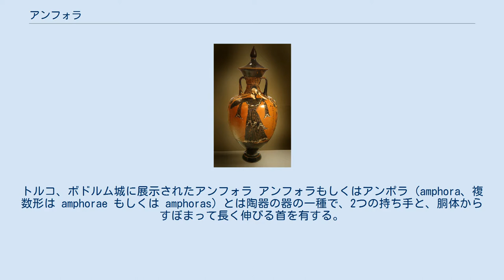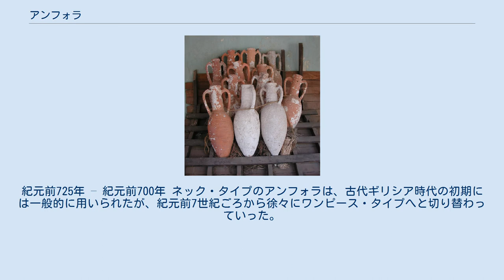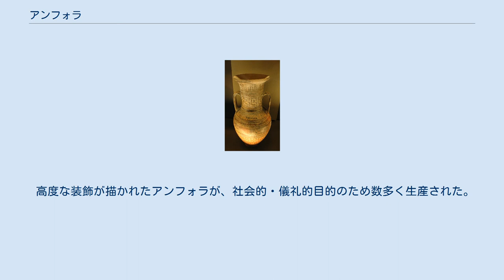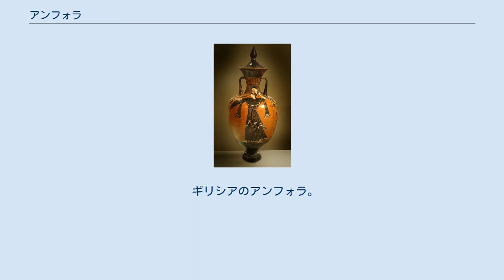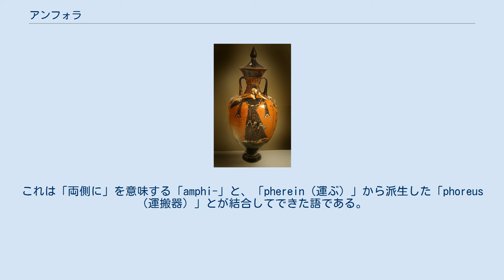アンフォラ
トルコ、ボドルム城に展示されたアンフォラ アンフォラもしくはアンポラ（amphora、複数形は amphorae もしくは amphoras）とは陶器の器の一種で、2つの持ち手と、胴体からすぼまって長く伸びる首を有する。
 アンフォラは最初、紀元前15世紀ごろのレバノンからシリアの海岸に現れて古代世界に広まり、古代ギリシア・ローマにおいては、ブドウ、オリーブ・オイル、ワイン、植物油、オリーブ、穀物、魚、その他の必需品を運搬・保存するための主要な手段として用いられた。
 ドレッセル 1B タイプのアンフォラ 1 : 縁 2 : 首 3 : 持ち手 4 : 肩 5 : 胴 6 : 脚 アンフォラはギリシア時代から産業として生産され、地中海世界で7世紀ごろまで使用された。
その後、木や皮の容器がアンフォラにかわって使用されたようである。
 海洋考古学者にとってもアンフォラは有益である。
沈没船のアンフォラからは、しばしば難破した船の時代や国籍を知ることができるのである。
それらは時折、もとの内容物がまだ残るほどの、たいへんよい保存状態で発見される。
そこから、古代地中海の人々の食習慣や売買システムなど、貴重な情報を得ることができるのである。
 アンフォラには2種類のタイプが存在する。
ひとつは首と胴体とが鋭い角度で接続するネック・タイプ、もうひとつは首と胴体とが連続して湾曲線を描くワンピース・タイプである。
 後期幾何学様式のアッティカの大きなアンフォラ。
紀元前725年 – 紀元前700年 ネック・タイプのアンフォラは、古代ギリシア時代の初期には一般的に用いられたが、紀元前7世紀ごろから徐々にワンピース・タイプへと切り替わっていった。
ほとんどのアンフォラは底部を尖った形に作ってあり、柔らかい地面に突き立てることによって真っ直ぐに保つことができる。
 アンフォラの高さにはさまざまな種類がある。
大きなタイプで1.5メートルの高さがあるかと思えば30センチ以下のものもあり、最も小さなタイプは「amphoriskoi（小さなアンフォラ）」と呼ばれた。
多くのものは45センチの高さである。
いくつかの種類に重要な規格統一が見られる。
一例として、ワインのアンフォラはおよそ39リットルの容量を標準とし、ローマ帝国では「アンフォラ (amphora quadrantal)」という単位が生まれた。
全体では、約66種類のアンフォラが確認されている。
 高度な装飾が描かれたアンフォラが、社会的・儀礼的目的のため数多く生産された。
その図案は、他の実用的な種類のものとはかなり異なる。
例えば、広い口と丸い基部を持ち、表面が艶出しされて、人物像や幾何学的紋様で装飾されている、といったものである。
こういった「パナシナイコ・アンフォラ (現代ギリシャ語:Παναθηναϊκός αμφορέας)(Panathenaic Amphorae)」は、しばしば賞与の品とされた。
「我はアテネよりの賞与なり」の銘を刻まれたアンフォラが残っているが、これは、紀元前6世紀から紀元前2世紀にかけて行われたパナシナイコ・フェスティバル (Panathenaic Festival) のトロフィーである。
 装飾アンフォラは、葬儀にも用いられた。
主に葬儀に用いられたのは、アンフォラの一種ルートロフォロス (loutrophoros) である。
アンフォラが死者の遺灰の容器として使われる一方、特大の花瓶も墓碑として用いられた。
 ギリシアのアンフォラ。
女神アテナが描かれている。
 「アンフォラ」という言葉はラテン語で、ギリシア語の「 Αμφορέας 」に由来する。
これは「両側に」を意味する「amphi-」と、「pherein（運ぶ）」から派生した「phoreus（運搬器）」とが結合してできた語である。
 2015年リリースのUnicode 8.0で絵文字が割り振られている。